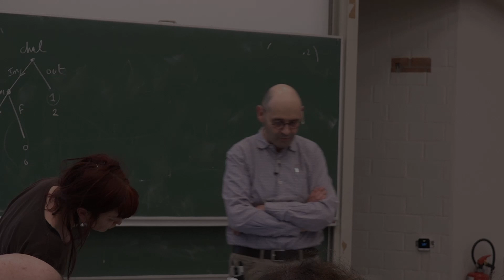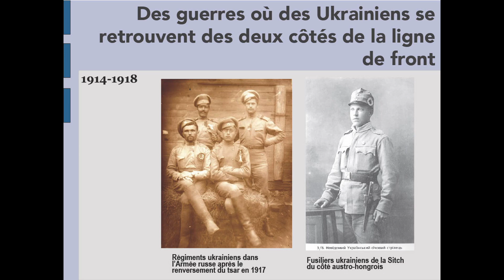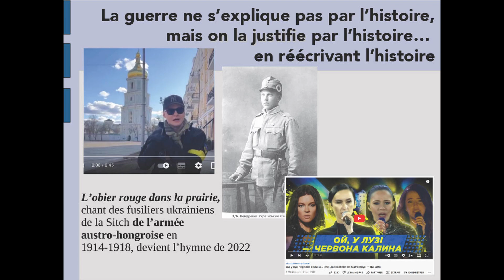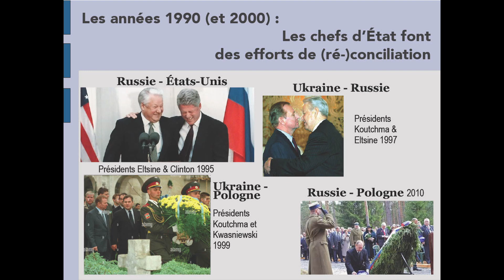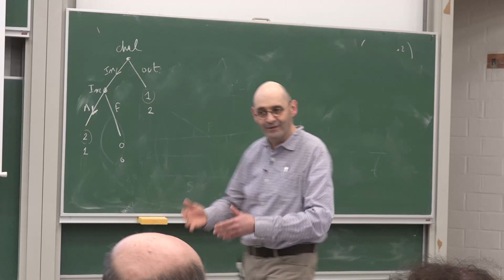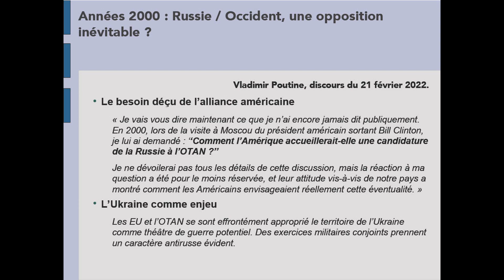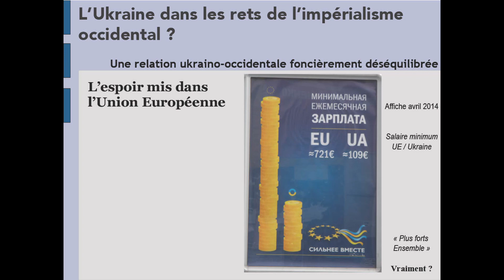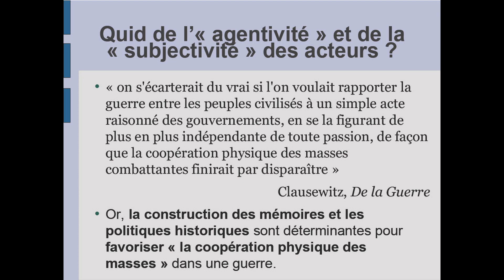Chaire Marcel Liebman (1/3) Russie-Ukraine : La guerre, l’histoire et les mémoires avec Eric Aunoble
Leçon 1 : Une guerre dans le brouillard idéologique.

Pour l’année académique 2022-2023, la Chaire Marcel Liebman a été occupée par Éric Aunoble (Historien, Université de Genève, codirecteur de l’ouvrage Histoire partagée, mémoires divisées : Ukraine, Russie, Pologne, Antipodes, Lausanne, 2021) pour une série de trois cours sur le thème le thème des conflits mémoriels entre l’Ukraine et la Russie, leur histoire et leur actualité.

Cette première leçon a pour titre Une guerre dans le brouillard idéologique. Elle a porté sur les enjeux géopolitiques de la guerre actuelle. Il s’est agit "d’inverser le rapport qu’on établit généralement entre ce conflit et l’histoire. L’histoire n’explique pas la guerre russo-ukrainienne. C’est au contraire l’impératif de la guerre qui reconfigure le passé et produit de nouveaux discours sur l’histoire, motivés par les enjeux du présent".

Dans la deuxième leçon (vidéo suivante 2/3) Histoire partagée, mémoires divisées (XIXème-XXème siècles), Eric Aunoble est revenu sur les discours historiques ukrainiens et russes aux XIX° et XX° siècles (posant la question des formes de la construction nationale en Russie et en Ukraine, mais aussi de l’interprétation de la période soviétique).

Enfin, la troisième leçon (vidéo 3/3), qui a pour titre Des romans nationaux réécrits depuis 1991 a porté sur "les usages de l’histoire au XXI° siècle et notamment depuis 2014, ou comment le roman national est constamment réécrit sur une période assez courte dans les deux pays, et continue de l’être avec la guerre".

La Chaire Marcel Liebman s'est tenue du 13 au 15 mars 2023 à l'Université libre de Bruxelles.

L’Institut Marcel Liebman organise chaque année (depuis 1987) une Chaire, confiée à un professeur étranger. Une liste de tous les conférenciers invités à notre Chaire depuis sa création est disponible sur notre site internet.